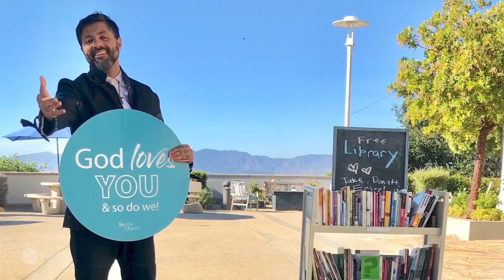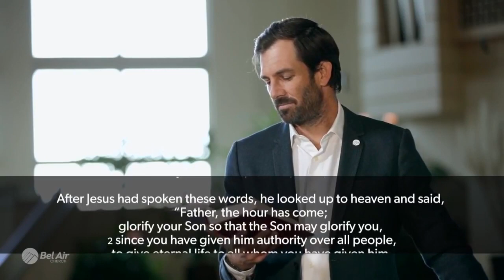The End of God's Will | Rev. Dr. Drew Sams | Bel Air Church